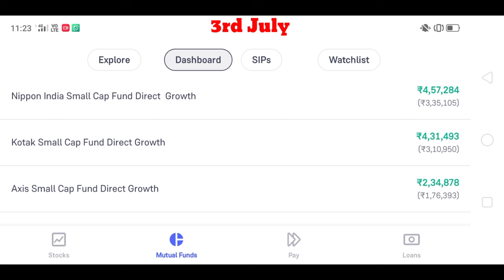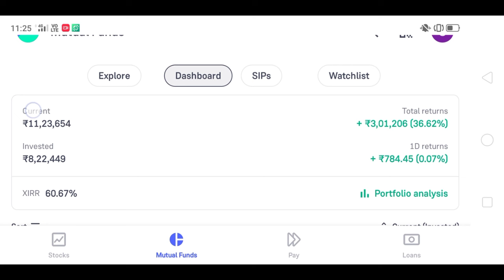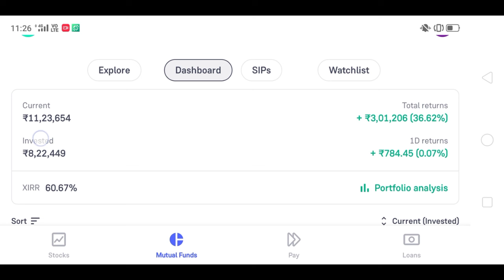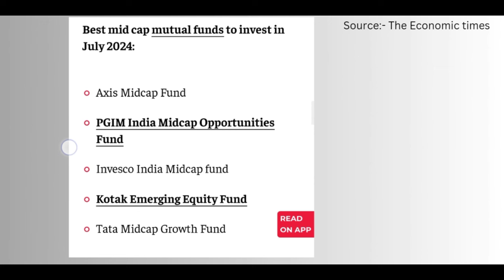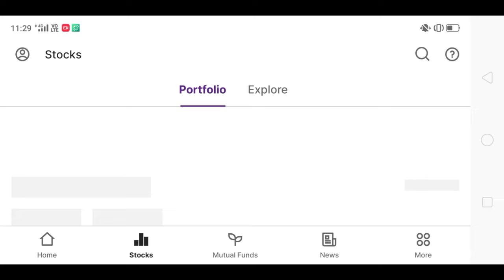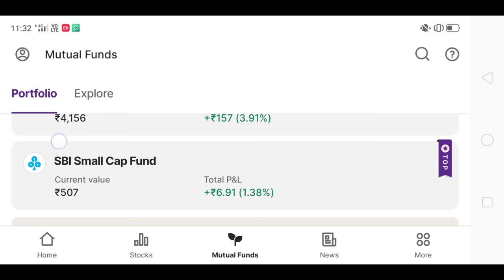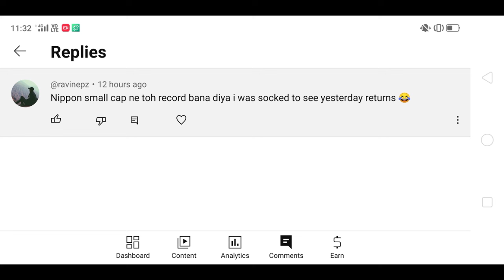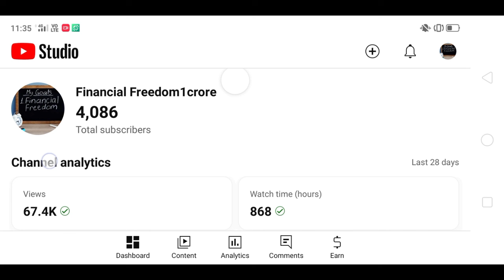Mutual fund portfolio revealed | 3rd July Portfolio:"🔥 Best Mid Cap Funds to Buy Now! 🚀📈"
mutual fund portfoliomutual fund portfolio revealedmutual fund portfolio reviewmy mutual fund portfoliomy mutual fund portfolio revealedmy mutual fund portfolio reviewfinancial freedommutual fundstradinglive tradingforex tradingintraday tradingNippon india small cap fund direct growthKotak small cap direct growthAxis small cap fund direct growthBest mutual funds for 2024